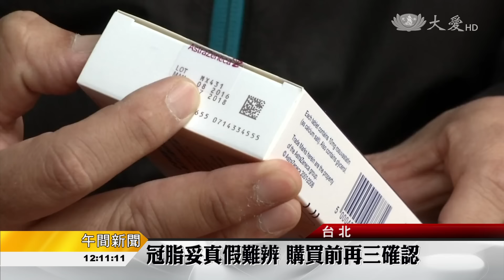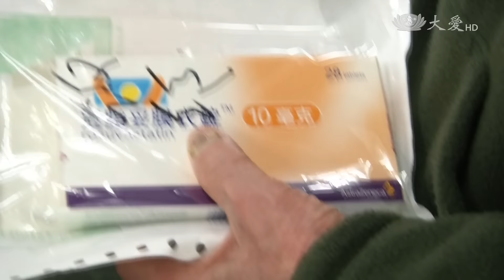冠脂妥換藥潮 但藥局卻是.....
冠脂妥在全面下架後，食藥署宣布，從今天開始，到18號以前，民眾可以向原診所或藥局全面退換，只是實際走訪藥局，新藥都還沒配送到，加上換藥規定多，許多藥師也還搞不清楚狀況，建議民眾換藥前先查詢官網或打電話詢問，避免撲空。